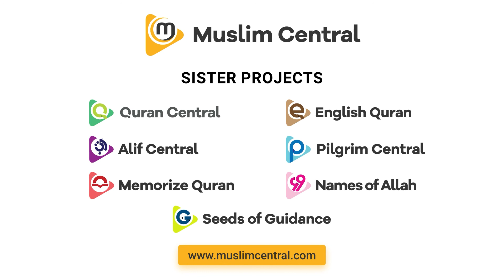Spiritual Blindness VS Physical Blindness | Blindness of the Heart - Sh.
Spiritual Blindness is the blindness of the heart. It prevents a person from accepting the reality of this ephemeral world, God and his commandments. A person who is spiritually blind in this world will be physically blind in the hereafter.